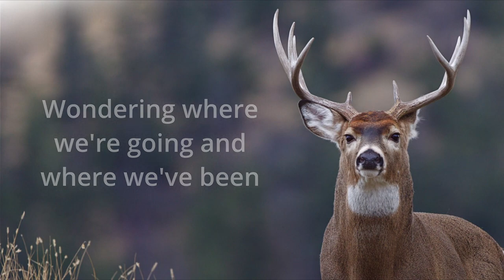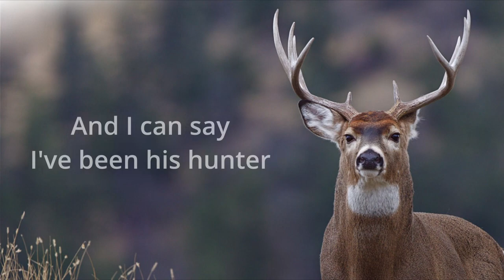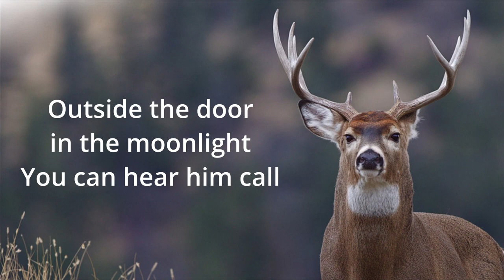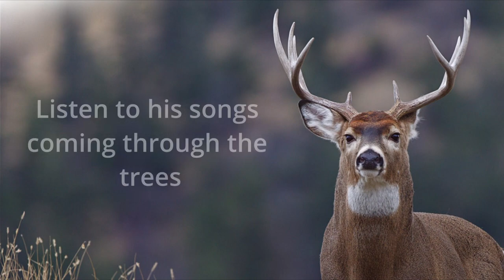Blue Deer by Dale Rollins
From the Northwest Passage album, this is Blue Deer written and composed by Dale Rollins, 1980
Copyright Dale Rollins.  Used with permission.
Album cover painting by H. Lopp, 1925

This folk/country music brings back childhood memories and I'm so happy I found the album again so I could share these uplifting songs.  Thank you for creating these songs, Dale!